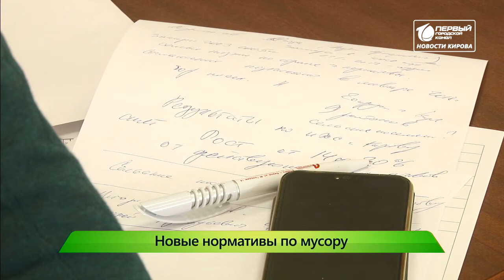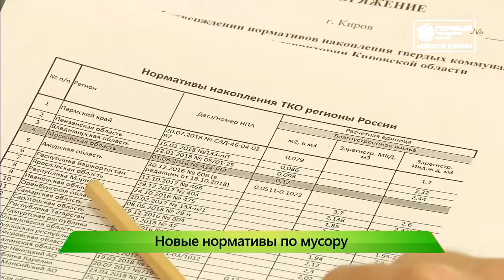В правительстве сказали как поступят с мусорной реформой Новости Кирова 08 04 2019